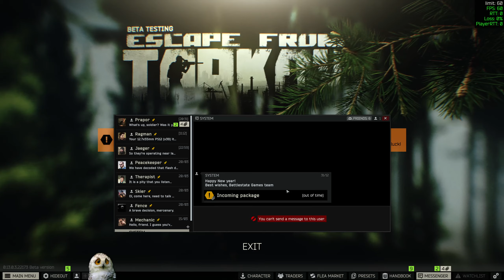Escape From Tarkov All Kappa tasks pt 327.Customs Speed runs.Patch 0.13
Only Stray Dogs are left now. BUT I Have decided NOT to do it because It might take a long time to complete. I wanna make the content that I would want to watch. Running a specific map for 20 hours to get a task done is not the content I want to create nor watch. Finale soon.
Date and time recorded
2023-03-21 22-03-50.